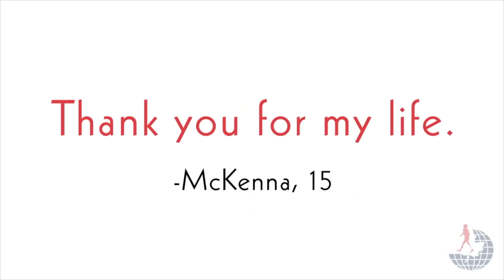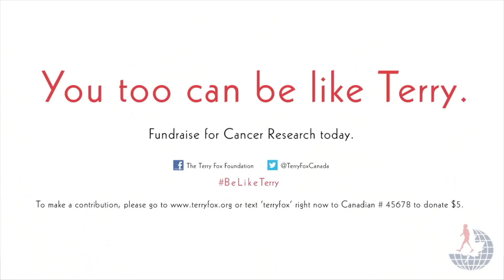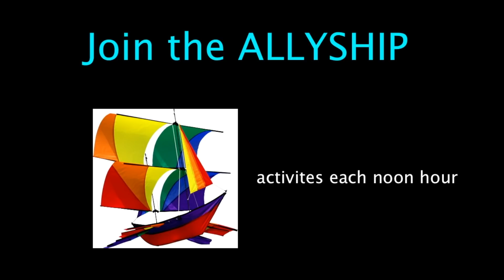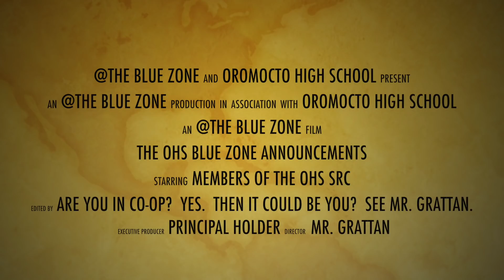OHS Bluezone for September 24th, 2018